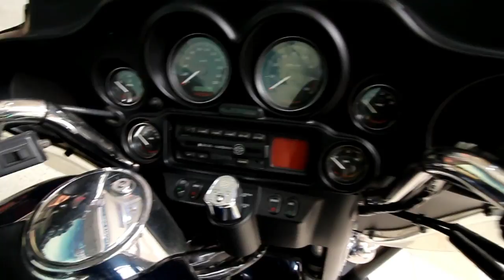SIMULADOR DE F1 MAIS REALISTA DO MUNDO!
Uma das experiências mais diferentes já vividas, entrar em um carro de formula 1 para pilotar em um dos simuladores mais realistas já feitos. Será que eu consegui dominar o monoposto da categoria mais famosa do automobilismo?